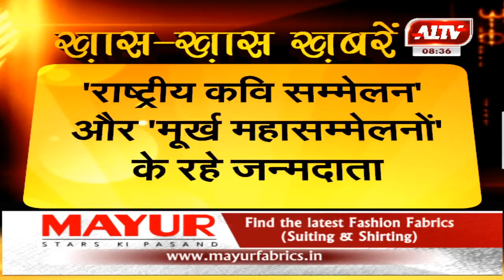कवि, लेखक और साहित्यकार गोपाल प्रसाद व्यास की पुण्यतिथि आज